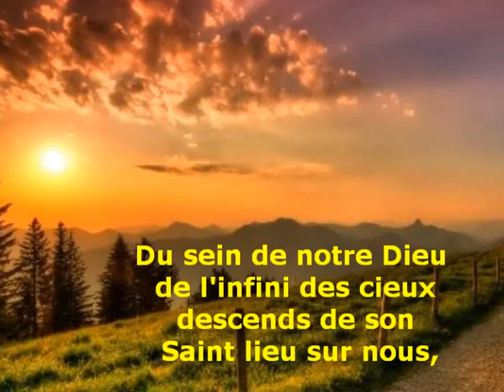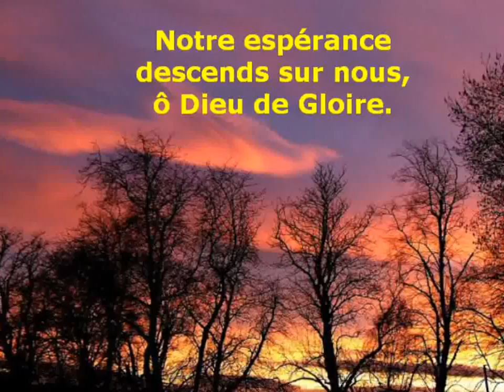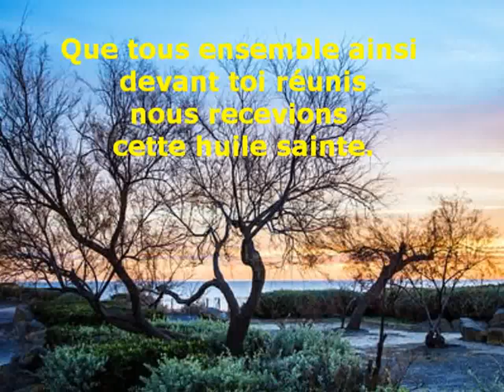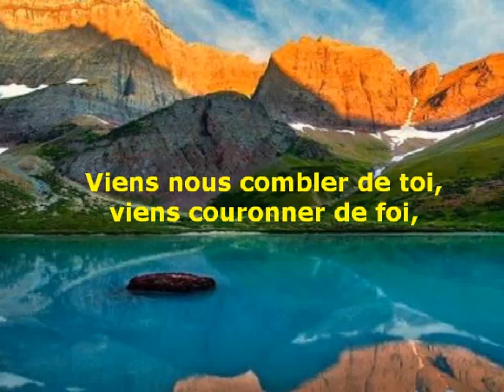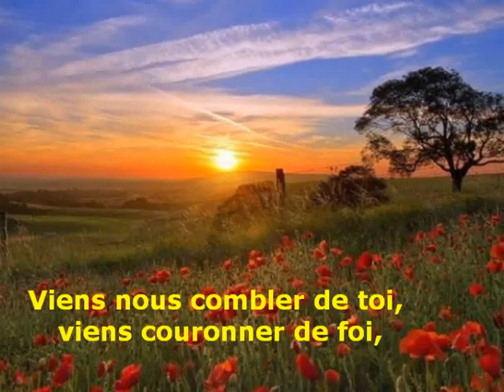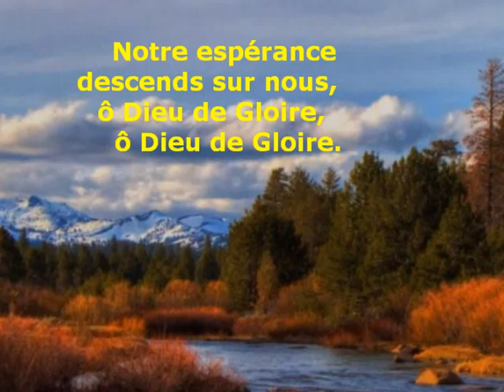Descends sur nous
Chant avec Paroles et Musique.Photos de fleurs.